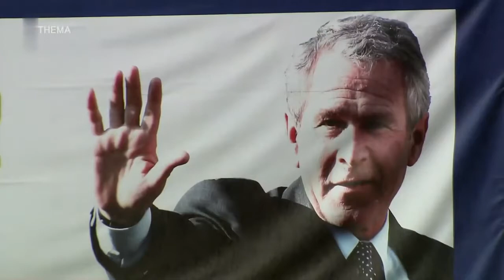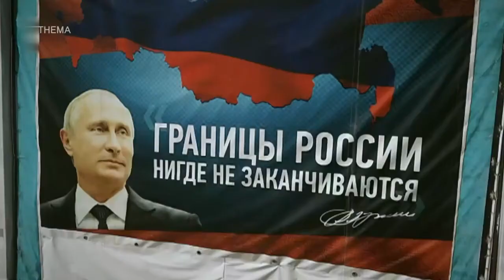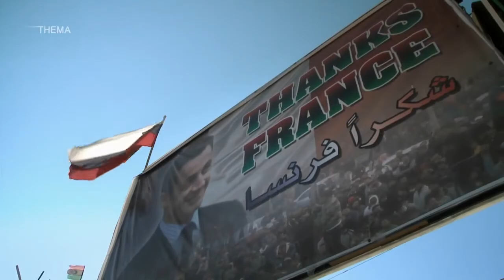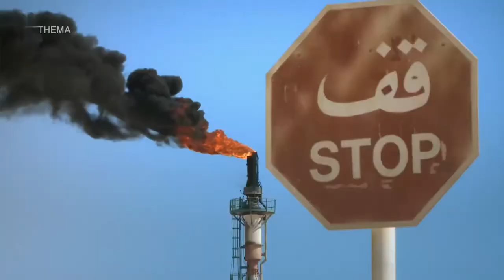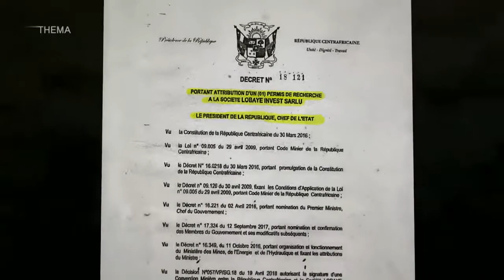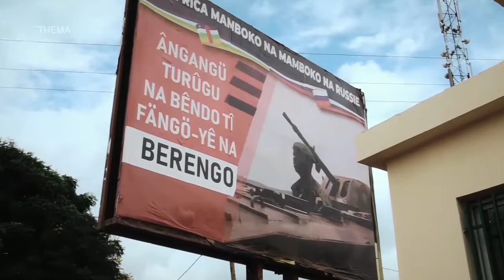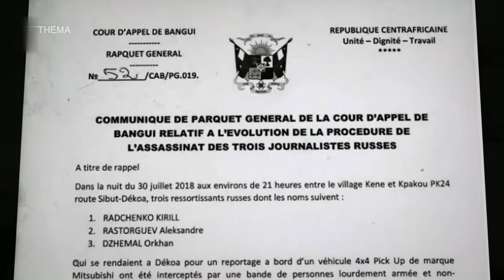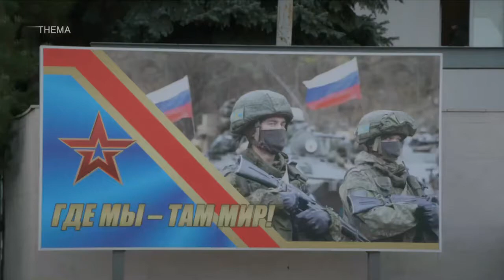POUTINE le nouveau TSAR à la CONQUÊTE du MONDE Documentaire GÉOPOLITIQUE